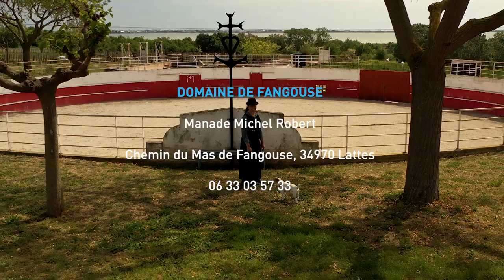QU'EST CE QU'UNE MANADE ?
Une émission de Patna Presse
Diffusée sur HTV
Réalisation / Montage Nicolas Pellissier
SeeTheSound Films
Drone Dorian Garrigos
Mavic FlyCréation
Journaliste : Nancy Wanot & Nicolas Pellissier
iTPE Mag / 7 min chrono